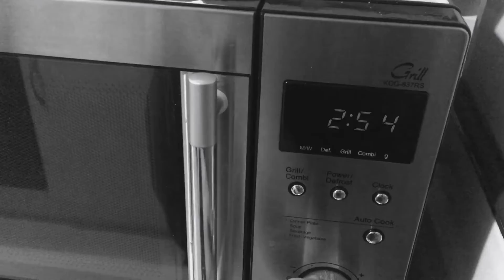Brownie en 3 minutos , al microondas , sin gluten , fácil /JJcitysingluten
Aprende como hacer esta súper fácil, rápida y deliciosa receta.Ideal para el día de las Madres o para cualquier celebración
💐💐💐💐abre y lee💐💐💐😬😬😬

Este brownie se prepara súper rápido y esta muy bueno, con pocos ingredientes.

Ingredientes:

2 huevos medianos
4 cucharadas de aceite de girasol u oliva
4 cucharadas de harina de arroz
2 cucharadas de maicena o parecido
2 cucharadas de cacao en polvo (también se puede utilizar nesquik )
50 GRS de Azúcar (1/4 de taza)
2 cucharaditas de levadura en polvo sin gluten

Adicional puede echarse  dos cucharas de leche

El coloca la mezcla en un molde que se puede meter al microondas .
En mi microondas fueron 3 minutos pero puedo ser un poco más o menos dependiendo de la potencia.
Y ya así de fácil , pueden decorar con lo que queráis.

➡️Otras vídeos recetas:
Bienmesabe: